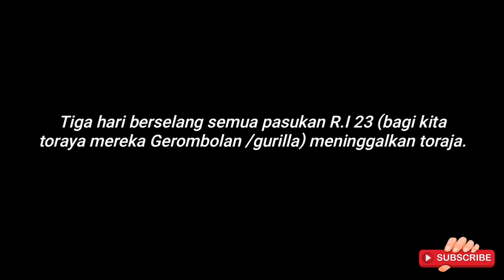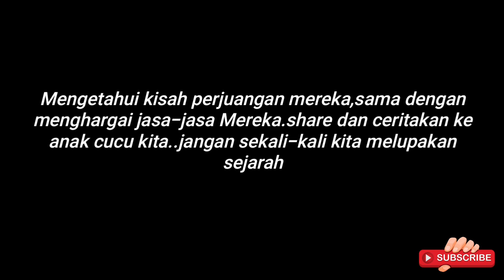PANGLIMA PERANG KOMANDAN PAPPANG || DARI BUMI PONGTIKU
Apa hubungan antara Pappang dan Pong Tiku ?
Mengapa Pappang dikuburkan bersebelahan dengan Pong Tiku di Pangngala’ ? Untuk mengetahui jawabannya simak vidwo ini sampai selesai yah .

LEGAL STUFF :
Footage dan ilustrasi video dibuat sepenuhnya oleh Kepala suku 07 untuk tujuan edukasi dan hiburan . Sementara lisensi untuk beberapa sumber foto dan footage kami dapatkan dari :